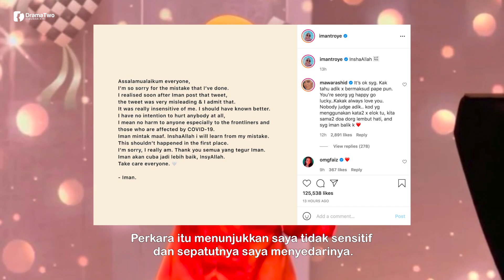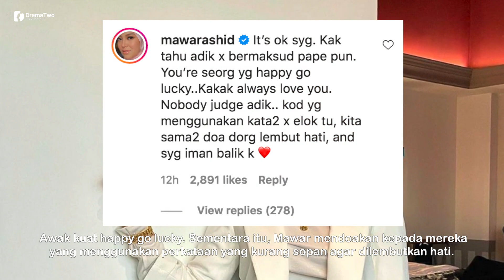Iman Troye Mohon Maaf, Komen Mawar Rashid Pula Jadi Perhatian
Selepas dikecam, penyanyi Iman Troye tampil meminta maaf secara terbuka selepas dituduh tidak sensitif dengan situasi C0VID-19 di Malaysia.